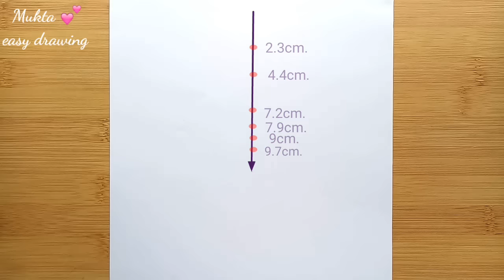How to draw a Beautiful Girl with Makeup Brushes // Pencil sketch drawing step by step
Eraser Name :Push-Up Eraser (Rocket Eraser)

. Music ♪♫ .